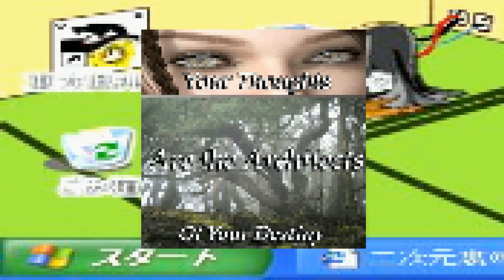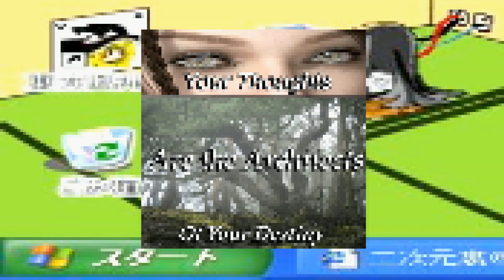[free] scenecore + crystal castles type beat "feast"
FREE FOR NON PROFIT USE, MUST CREDIT IN TITLE [prod. ihateinvain]

[You are only allowed to use this exact version free for non-profit.
Taking the tags off is strictly prohibited unless a lease has been bought prior to doing so.
Monetized streams/plays on each platform without buying a lease is NOT allowed.
If you do make content ID’s for songs containing my beats, I have the right to take your song down and take legal action.]

[ Any social media use of my beats require crediting me in the caption @ihateinvain ]